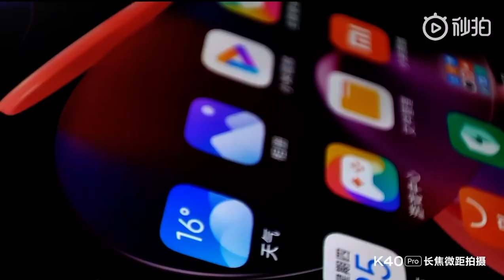Redmi K40 Pro 5G – Official Tear Down (China)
This is the official tear down video of the  Redmi  K40 series 5G smartphone.